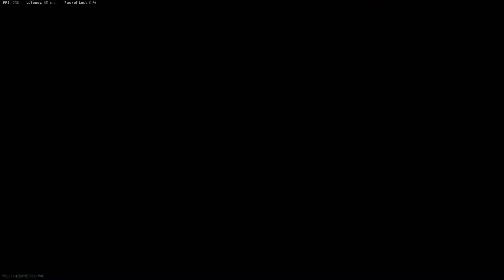COD: Warzone BR quad's victory